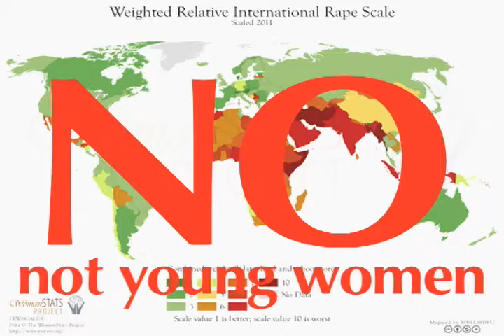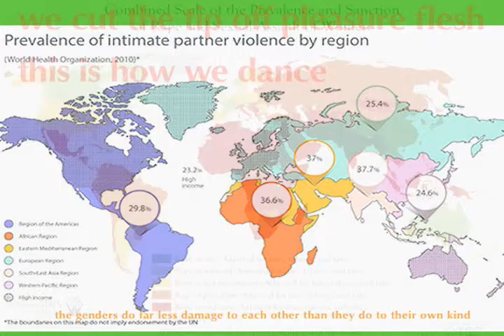beauty (sigh) act 4 scene 2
beauty (sigh) five-act play by temi rose

illustrated audio recording
original recording primary stages nyc 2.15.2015
music: jonathan biss & jeremy denk stravinsky rite of spring / gardnermuseum.org
jeremy denk mozart piano sonata f major / gardnermuseum.org
tonipsycho desire love and sad songs / archive.org
trio mediaeval (anna friman, linn fuglseth, torunn ossum) berkeley castle songs roll 55 / triomediaeval.no
featuring paintings by amy huddleston, carla aurich and georgia o'keefe

PLACE: a beauty pageant
TIME: today